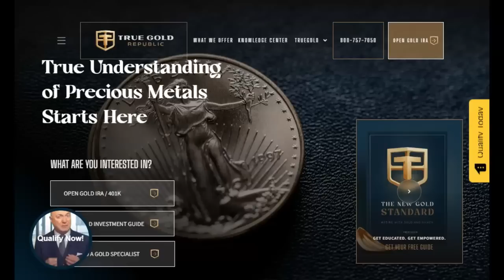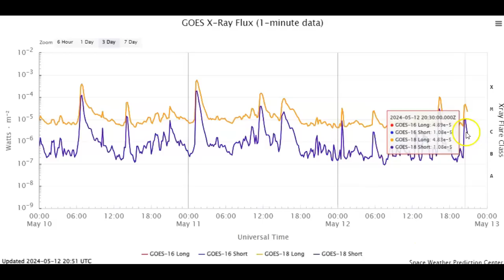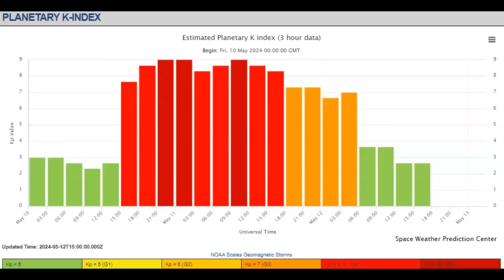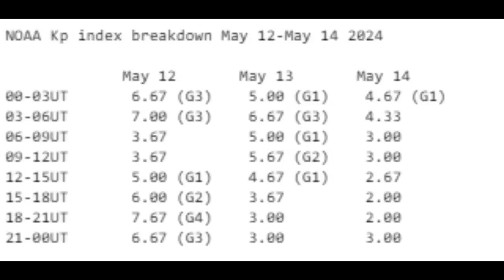Another X-Class Solar Flare May 12th 2024!